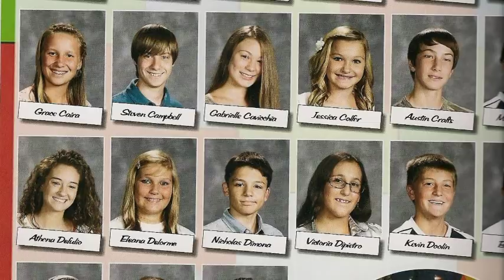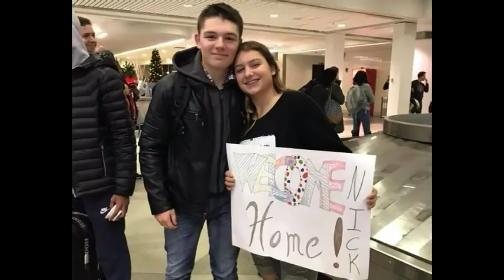Nick DiMona in Memoriam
The Neeta Class of 2013 remembers our beloved classmate who lost his life serving our nation.